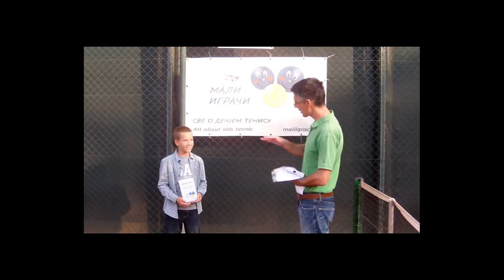Dodela plakete Zoranu Ludoškom u anketi Budi NAJsportista sajta Mali igrači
Dodela plakete Zoranu Ludoškom, koji je u anketi sajta Mali igrači izabran za najboljeg sportistu među malim teniserima. Plaketu je uručio urednik sajta Nenad Bukarica.